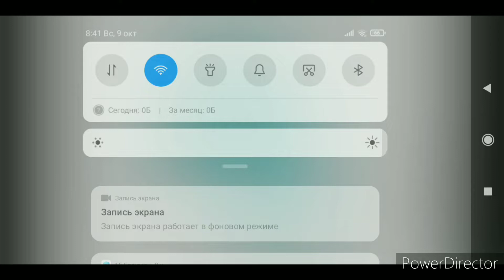Number Lore In a has Bsod